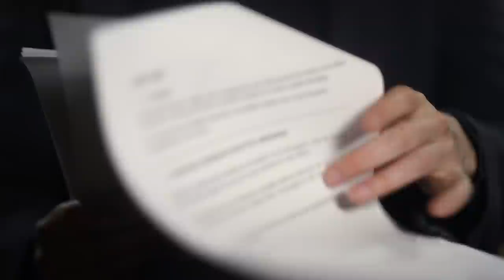The ‘Crime of the Century’ Held a Mirror Up to Victorian Britain | Murderous History | Smithsonian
It was the crime of the century–a story that shook prim and proper Victorian Britain to its core. But one could argue that the real perpetrator was a society that placed an unbearable stigma on unmarried mothers.